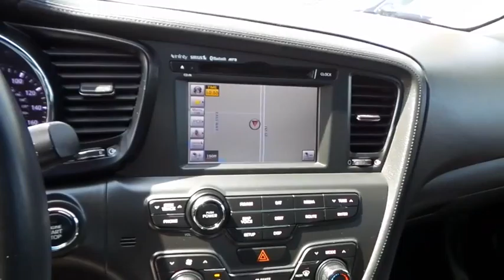2013 Kia Optima Simi Valley, Thousand Oaks, Los Angeles, Ventura, Oxnard, LA, CA 146315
2013 Kia Optima
2013 Kia Optima SX w/Limited Pkg - Stock#: 146315 - VIN#: 5XXGR4A67DG174778

First Kia
2081 1st St